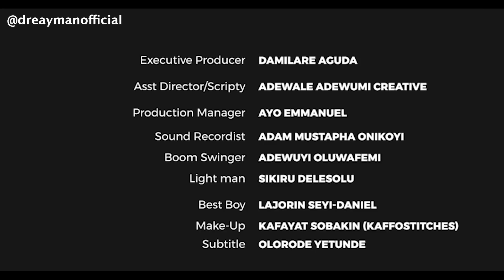Bad coincidence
Ladies! Have you ever left your husband or boyfriend alone in the house with your sister?